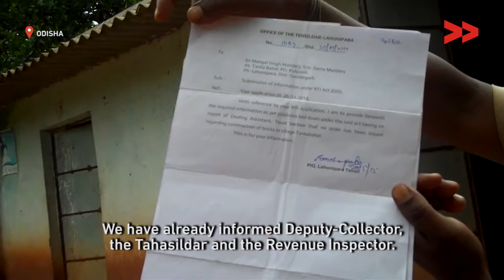Impact: Kui Bhumi Got His Land Belt Back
Community correspondent Bidesini Patel reports from Odisha for Video Volunteers.